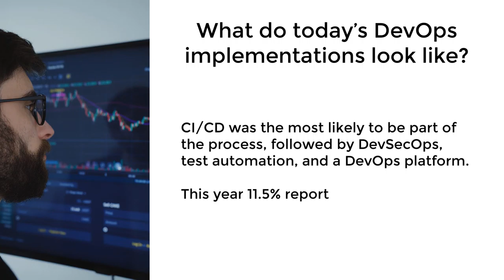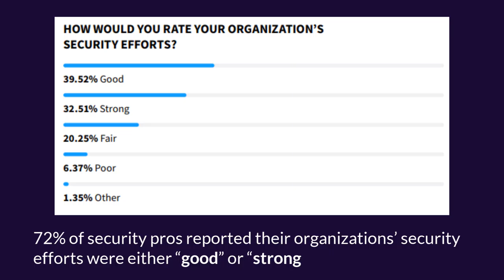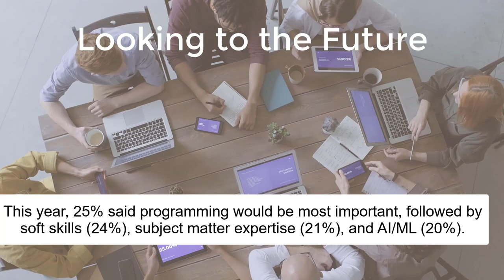Key Findings from GitLab's 2021 Global Survey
GitLab's report highlights in the midst of a global pandemic DevOps teams got serious about what matters most.